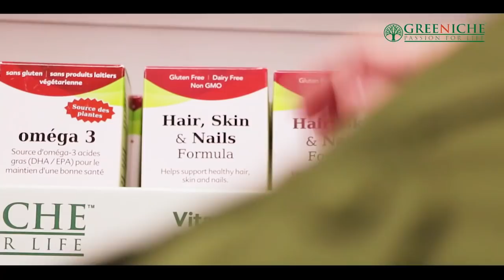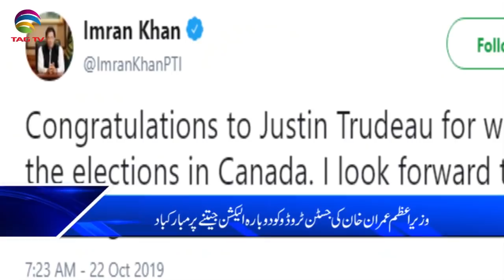TAG TV Pakistan Bureau News Bulletin with Kokab Farooqui - 23 October 2019